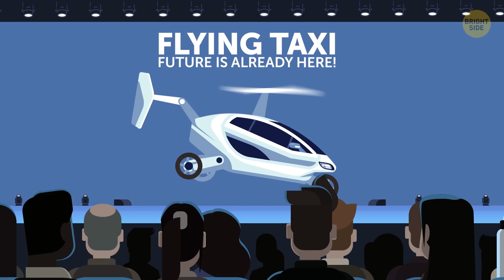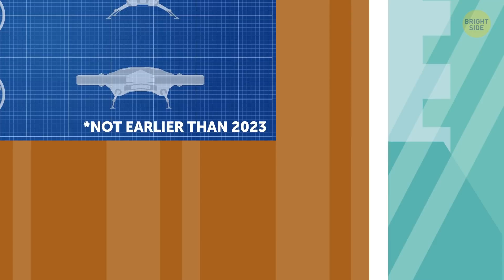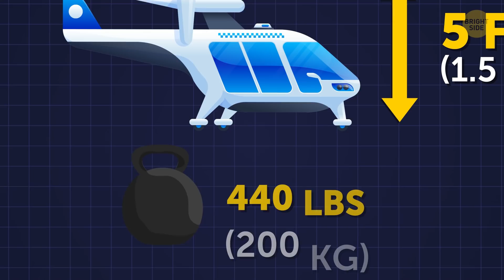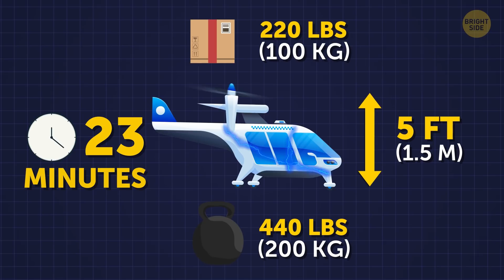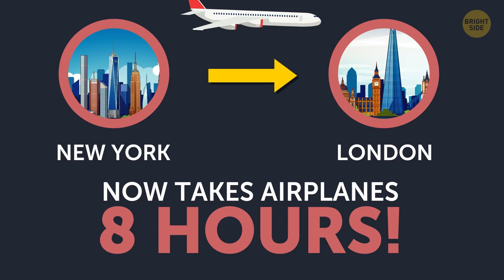Flying Cars Will Be Probably Available Soon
Stuck in a traffic jam and about to be late for work, who hasn't dreamt of a way to get somewhere by skirting all the unnecessary chaos?  Right now, there seems to be no way to avoid traffic congestion. But in less than 10 years, you're likely to forget what that is!

Urban Air Mobility experts predict that one day, your way to work will take minutes instead of hours thanks to air taxi. But the best news is that it may happen way sooner than you thought, around 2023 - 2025! And by 2040, you won't remember the days when you couldn’t get anywhere by air.

TIMESTAMPS:
How air taxi prototypes look 0:40
Flying taxis will appear when... 1:15
How much will it cost? 2:17
Hyperloop 2:42
Giant drone 3:34
What will happen with good old cars in 2025 4:40
3,800 miles per hour. Is it even possible?! 6:56
Skyscrapers which will serve as spaceports 7:58

SUMMARY:
- The surprising truth is that most technologies needed for creating air taxis are already here. Even more, today there are already air taxi prototypes and test vehicles!
- On the other hand, there are still a lot of things to be done. For example, the batteries, which are supposed to power the flying electric cars, must be developed further so that they can last longer.
- Hundreds of heliports and helipads must be built all over the world. All these numerous flying taxis will need pilots who’ll have to be trained.
- You'll have to spend about $43 on a transfer from San Jose to San Francisco.
- One of the most spectacular innovations might be the Hyperloop. This is a futuristic transport system that consists of tubes that shoot pod-like capsules between stations.
- One of the companies that are developing the Hyperloop has already built a 1-mile-long subscale track.
- If you're heading somewhere on your own in 2025, you'll most likely use a giant, autonomous drone, capable of transporting one passenger.
- To get a ride from point A to point B, you just need to enter the locations into a special smartphone app. T
- Now, even if you have a good old car in 2025, the chances are very high that it’ll be autonomous. That means you won't have to keep your hands on the steering wheel - the car will do all the driving for you.
- There’s a project which suggests creating an entire transport network of pods, which can seat one person at a time, and move along pre-described routes
- Instead of owning a car, in 5 or 10 years, you're likely to use fleet-based services.
- Sometime around 2040, you'll be able to have a hypersonic plane ride! These aircraft will fly at incredible heights, and their speed is likely to be 5 times the speed of sound, which will make it about 3,800 miles per hour!
- But the most amazing prediction about the future of Earth’s transport system is that by 2045, there might be jumbo skyscrapers which will serve as spaceports.